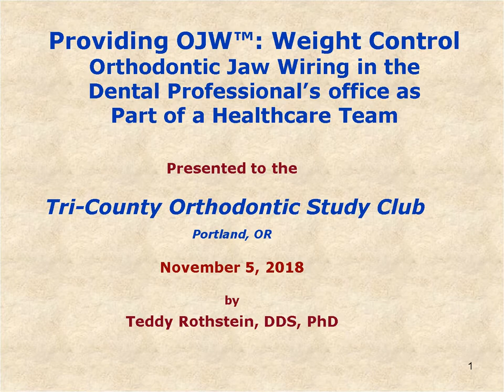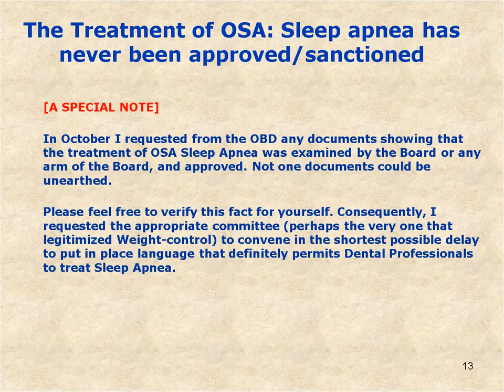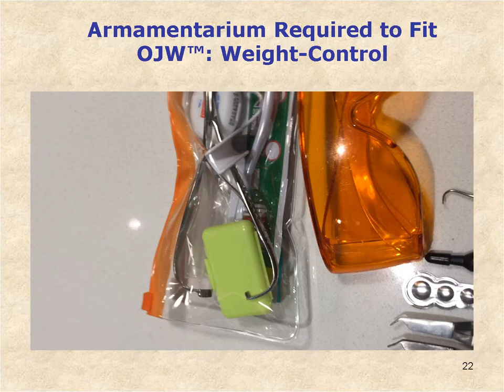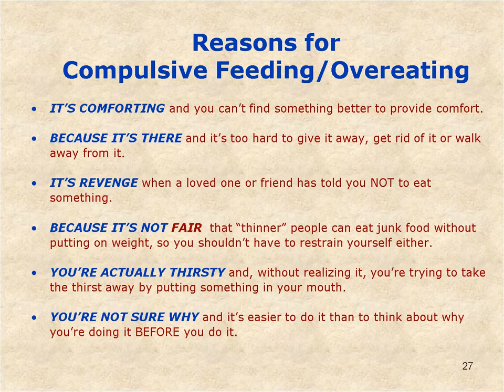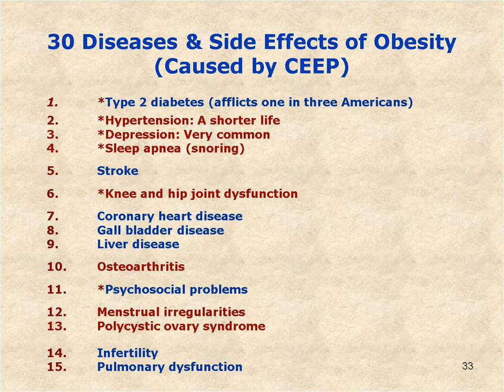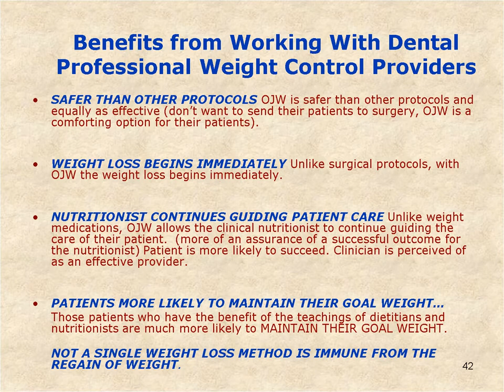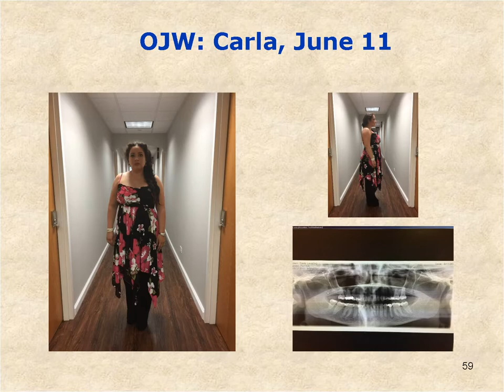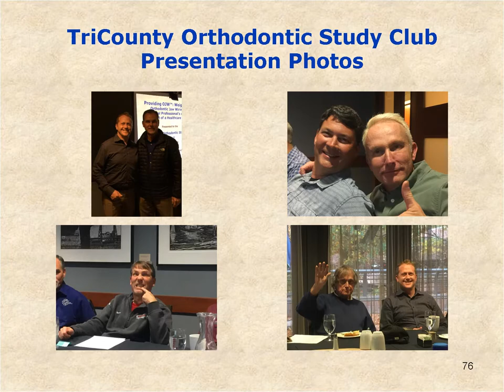OJW™: Weight-Control by Dental Professionals --Presented to the Tri-county Orthodontic Study Club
My work demonstrates that Dental Professionals (DPs) are welcomed by the public and as providers of weight control services as part of a Healthcare team that includes dietitians, physicians, psychotherapists and bariatric surgeons. OJW is a fixed intra-oral, bio-mechanical appliance and protocol for controlling compulsive overeating in carefully selected patients who are obese/heading toward obesity, that help them start regaining control over compulsive eating habits with potentially grave health consequences. Patients are wired into “Rothstein’s Position of Mandibular Weightlessness,” (approximating the physiologic rest position), thereby limiting the extent they can open their jaw. Permission to begin a liquid diet is obtained from their physician. The clarity of speech is unaffected. Seemingly extreme, after seventeen years providing OJW, it is arguably rather a benign non-invasive, safe and effective method, when using my protocol. Under my protocol, the DP is responsible for maintaining the health of the TMJ, Dentition and Gingiva. The patient is responsible for losing weight by dint of their passionate dedication and adherence to a long-term, low-calorie, liquid diet authorized by their physician or proxy (psychotherapist) with guidance from dietitians and nutritionists. Today I will enumerate the myriad consequences of obesity, and the DPs function as a member of a Healthcare team. I will describe the appliance and how-why it works. Then demonstrate how to wire the jaws and tell you about the position the jaw is wired into. I will outline the scope of the service. I will address safety and effectiveness by referencing a questionnaire I mounted in 2009. Documents will include the Informed Consent, Poor candidates; how to address problems, and a list of the ten most important elements of the OJW Service.